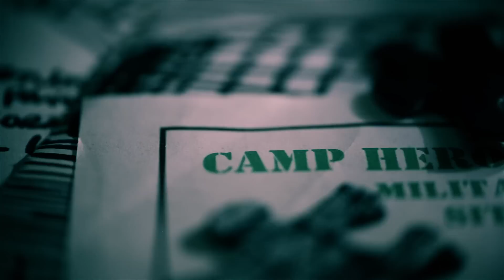MONTAUK CHRONICLES DVD/BLU RAY RELEASE TRAILER (2015)